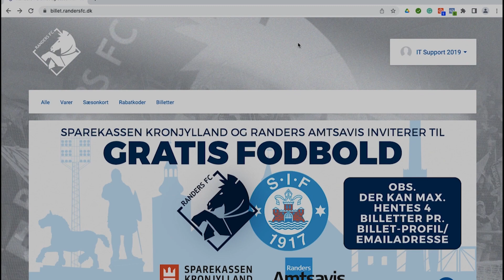Frigiv sæsonkort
Hvis du er forhindret i at deltage til en Randers FC hjemmekamp, kan du frigive dit sæsonkort, så en anden fan kan få glæde af den. Her kan du se en guide om hvordan man gør.